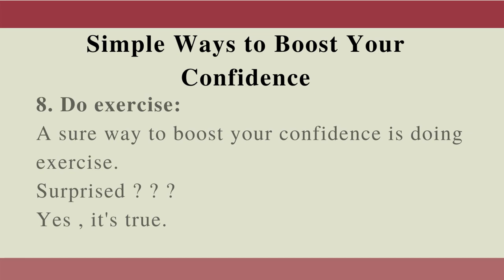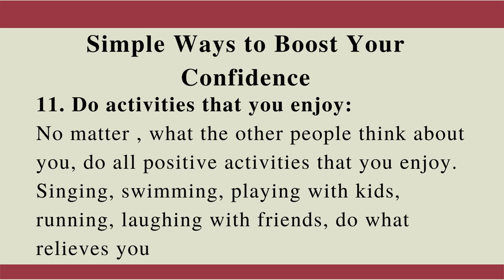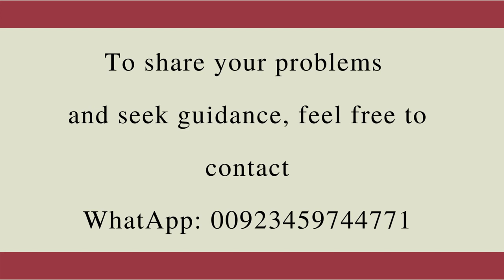Simple Ways to Boost your Confidence || Confidence building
Some very simple ways to boost confidence.

Skype: tayyab.yaqub1